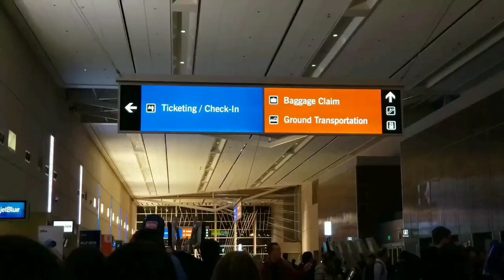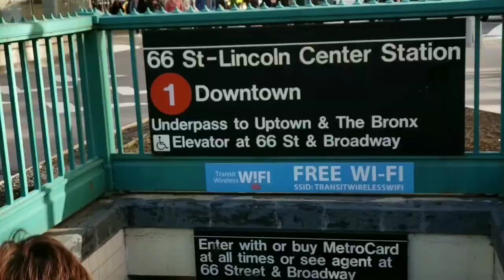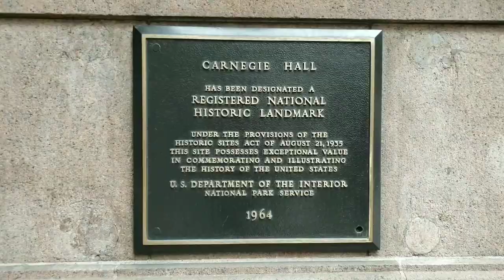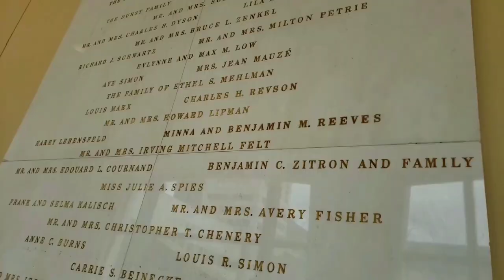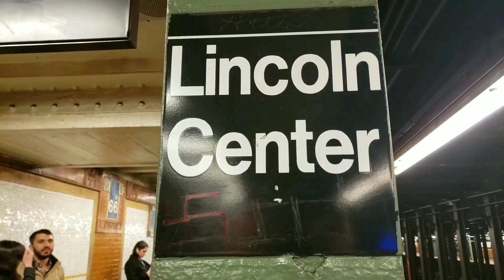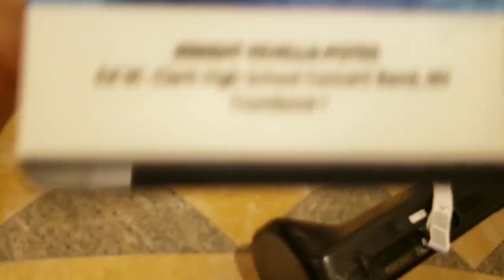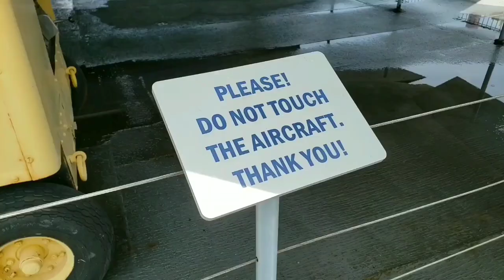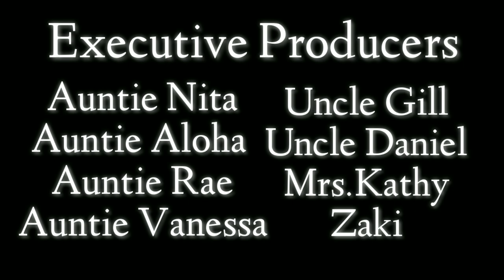New York A Vlog Movie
The ultimate culmination of my New York Trip, see all 4 days in a continuous stream of fun and laughs. Watch Knight and the gang discover themselves and the city of New York! With exciting adventures at the MET Museum, Lincoln Center, Central Park, Madison Square Garden, the New York Natural History Museum, Time Square, Gala Dinner, and the Intrepid Sea Air & Space Museum. Don't think you can't enjoy the movie if you saw the episodic version of the trip, with 20 more minutes and more than 125 bonus info bubbles there is still much to be entertained by!

This is by far the biggest project I've taken on so I hope you enjoy! ... plus now I can say I've made a movie.

Music (in order of appearance)(ish)
Plans for the Weekend - Blue Wednesday

Exposed (Prod. By  !llmind) - SAFAKASH

Singing in the Rain - Gene Kelly

New York State of Mind - Billy Joel

New York New York - Frank Sinatra

Navy Fight Song - The Glenn Miller Orchestra

"No, I did not kiss the chicken guy"

Lesson of the Day -
Never use "I Will Always Love You" by Whitney Houston ... don't try it

Next Video -
Senior Sunset coming June 2nd